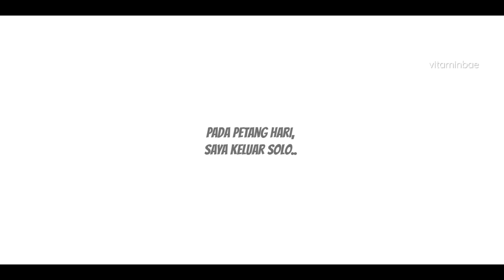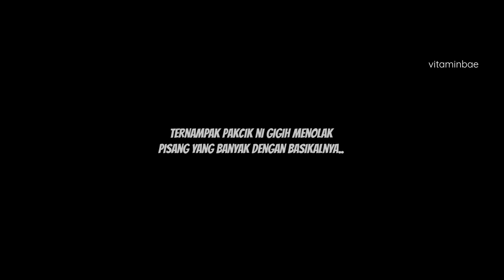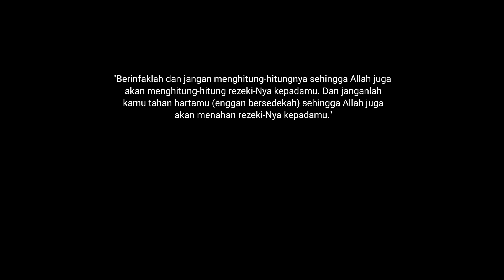TERLIHAT PAKCIK NI, TAK SAMPAI HATI, SAYA BERHENTIKAN KERETA.. 😯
Terima kasih semua yang support dengan sama-sama berinfaq mahupun dengan cara tidak skip video dan iklan.

Moga Allah bantu usaha dan terima amal kita..

Sebarang pertanyaan/ untuk sama-sama membantu boleh telegram kami ya

Yang ingin sama² menyumbang untuk membantu insan² spt dalam channel kami:
Hasbi Hj Muh. Ali
Bank Islam